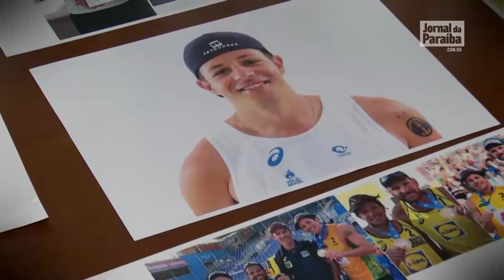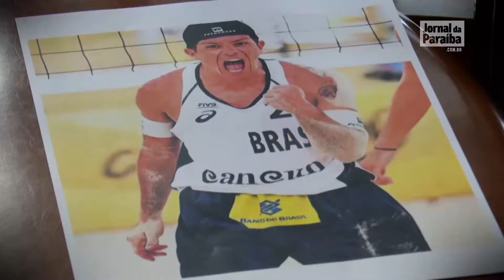Contos Olímpicos #3: Os Medalhistas da Paraíba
O jornalista Phelipe Caldas assina a partir desta terça-feira (20) uma série de contos relativos às Olimpíadas Tóquio 2020. Os contos são exibidos no Globo Esporte Paraíba e narrados por Kako Marques.